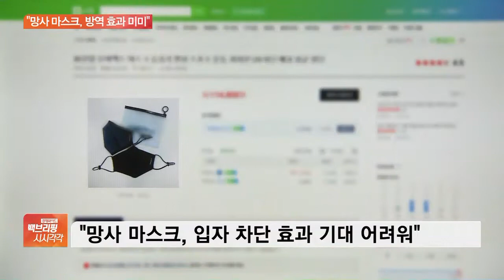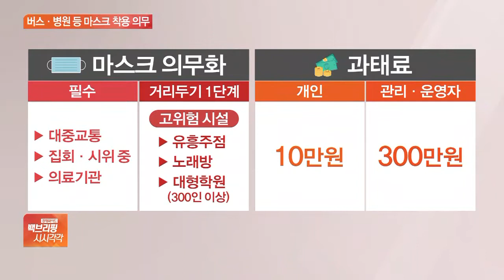망사 마스크, 방역효과 미미…오늘부터 마스크 착용 의무화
[앵커]

호흡하기 편하다는 이유로 '망사 마스크'를 쓰는 분들 계신데요.

방역 효과가 미미하고, 마스크로 인정 받지도 못합니다.

오늘(13일)부터 버스와 병원 등에서 마스크 착용이 의무화되는데, 사용에 유념하셔야 할 것 같습니다.

김성훈 기자 연결합니다.

망사 마스크, 바이러스 차단 효과가 얼마나 떨어지나요?